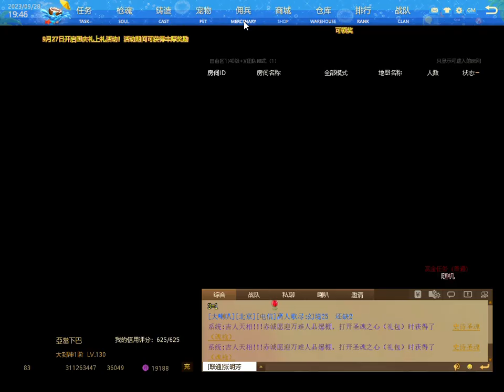មកលេងវគ្គinforno4 វគ្គថ្មី - (Mat china 反恐行动online)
Mat China
Attack online
Xoyomat
Akខែ្មរ
sell hero
boom